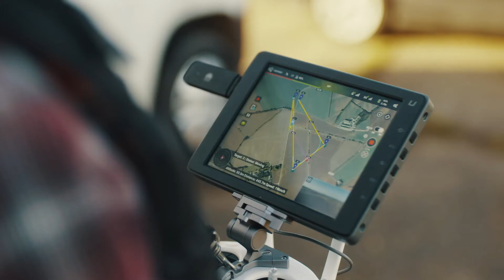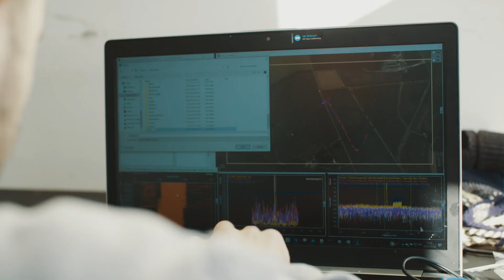CRFS Drone Detection Field Trial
Field trial of CRFS's precision drone/UAS detection and tracking system, DroneDefense.
DroneDefense is a passive RF sensing system that geolocates drone & operator emissions in 3 dimensions: latitude, longitude and altitude. The system can track multiple drones simultaneously and alert operational/security staff to the confirmed presence of a drone and its location, all in real time.